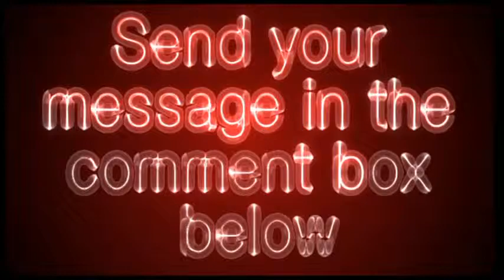napturallycurly.com - Napturally Curly Video Review - Get Your Site Reviewed For Free!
Tips and Hair Styles for Transitioning and Natural Hair